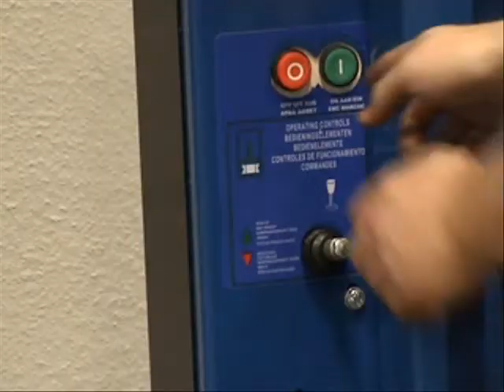RWM 60 waste baler, plastic baler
The RWM 60 waste baler offers a compact solution to the ever-increasing packaging regulations and costs incurred with daily waste disposal. The RWM 60 incorporates a number of ergonomic design features to ensure utmost usability, e.g. large feed aperture for easy loading. The versatile RWM 60 is a vertical baling press suitable for an array of dry recyclables including cardboard, paper, plastics and films.